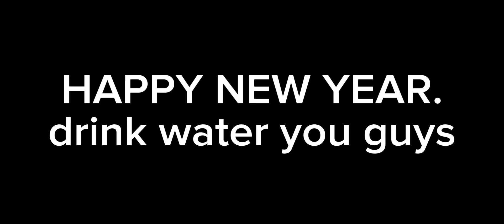it’s officially been a year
as of december 26th i have been on youtube for one whole year, i can not thank God enough for you guys, you’re all amazing people thank you for being there, this is a short video, but i hope yall like it! happy new year people!